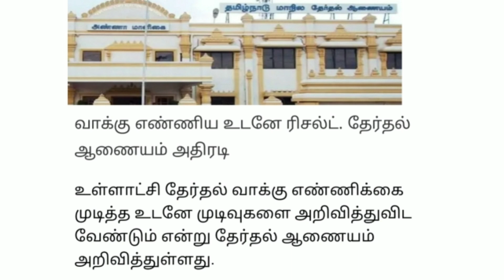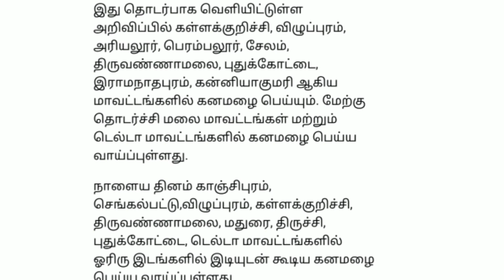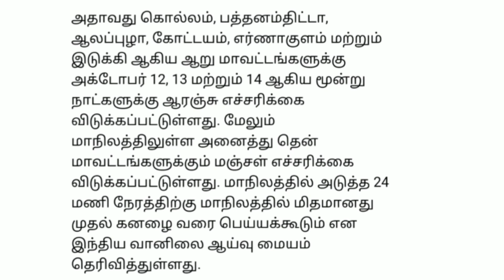அடி தூள்.!!இன்று முதல் அமல்| Today Tamilnadu latest news| Today Stalin News| Ration Card Free Scheme